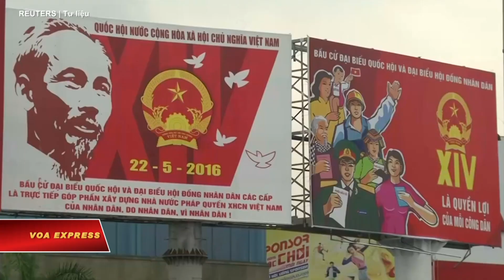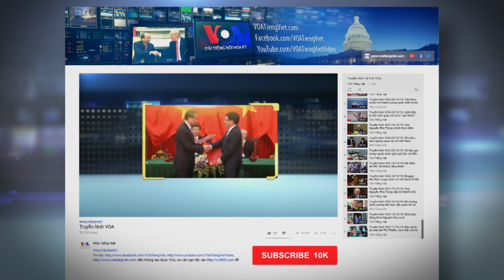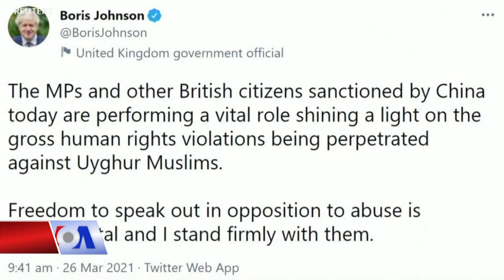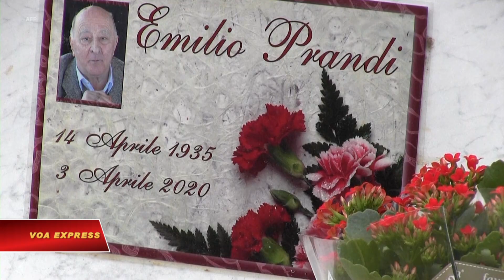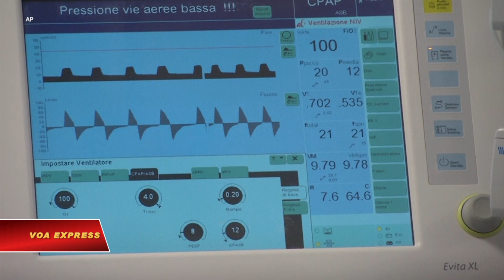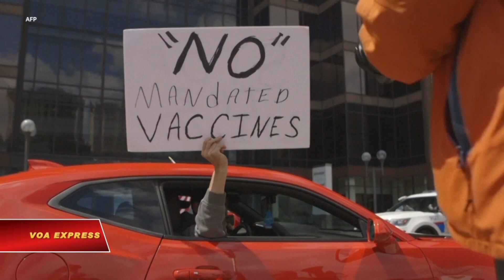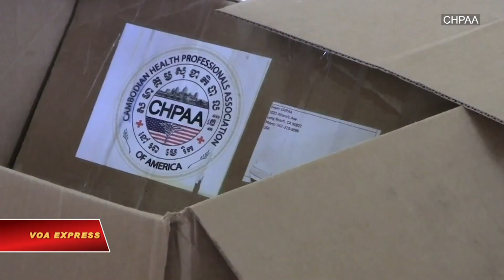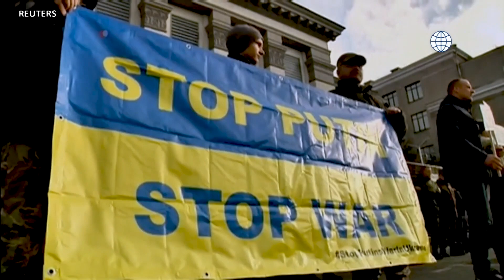Truyền hình VOA 27/3/21: Việt Nam dự toán kinh phí bầu cử 2021 gần 4 ngàn tỷ đồng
Tin tức Nếu không vào được VOA, xin các bạn hãy vào để vượt tường lửa. Thời sự Việt Nam: Việt Nam dự toán kinh phí bầu cử 2021 gần 4 ngàn tỷ đồng. Chuyên gia: VinFast dùng người Việt thử xe điện, nhưng nhắm bán ở Mỹ. Việt Nam hứa ‘chủ động’ trao đổi về tình hình Myanmar khi giữ ghế chủ tịch HĐBA. WB: Việt Nam, Trung Quốc đứng đầu châu Á về hồi phục kinh tế.

Tin thế giới: Căng thẳng Trung-Anh leo thang. Nga tìm cách củng cố các quan hệ quân sự với Myanmar. Bên trong xưởng sản xuất vaccine AstraZeneca tại Anh. Ai Cập: Tai nạn đường sắt, ít nhất 32 người chết.

Phóng sự: Những người già bươn chải phụ con cháu. COVID-19 một năm nhìn lại: Câu chuyện từ 5 lục địa. Vị bác sĩ trốn thoát ‘Cánh đồng chết’ nhưng không thể chiến thắng Covid. Mỹ nỗ lực lật ngược ván cờ 1 năm sau đại dịch.

Quốc hội Việt Nam hôm 25/3 cho biết các địa phương đã dự toán kinh phí kỳ bầu cử 2021 tăng 2,6 lần so với kỳ bầu cử 2016, với số tiền lên đến gần 4 ngàn tỷ đồng. Giới hoạt động cho rằng đây là một sự lãng phí rất lớn.

Hãng ô tô VinFast loan báo hôm 24/3 bắt đầu bán ô tô điện thông minh đầu tiên của Việt Nam với tên mẫu xe là VF e34, ứng dụng trí tuệ nhân tạo, có thể điều khiển bằng giọng nói tiếng Việt.

Việt Nam nói sẽ “chủ động tham gia trao đổi và xử lý yêu cầu” liên quan Myanmar khi làm chủ tịch luân phiên Hội đồng Bảo an Liên Hiệp Quốc (HĐBA LHQ) vào tháng 4 tới.

Việt Nam và Trung Quốc hiện có tốc độ tăng trưởng cao hơn giai đoạn tiền đại dịch, trong khi các nước khác ở khu vực Đông Á-Thái Bình Dương sẽ mất nhiều năm hơn mới hồi phục kinh tế, theo báo cáo của Ngân hàng Thế giới hôm 26/3.

Trung Quốc ngày 26/3 chế tài các tổ chức và cá nhân Anh về điều họ tố cáo là “bịa đặt và xuyên tạc” về Tân Cương, vài ngày sau khi Anh áp đặt các chế tài Bắc Kinh vì vi phạm nhân quyền tại Tân Cương.

Ít nhất 32 người chết và 66 người bị thương khi hai đoàn tàu xe lửa lao vào nhau tại miền trung Ai Cập hôm 26/3, Bộ Y tế nói.
Một địa điểm không có vẻ gì là công nghiệp tại miền bắc xứ Wales trở thành nơi sản xuất các lọ vaccine COVID của hãng AstraZeneca dành riêng cho thị trường Anh.
Nga muốn củng cố quan hệ quân sự với Myanmar, truyền thông nhà nước loan tin ngày 26/3, sau cuộc họp giữa giới chức quốc phòng cao cấp Nga với hội đồng quân nhân Myanmar.